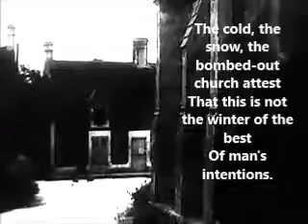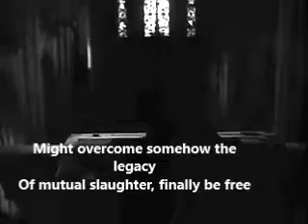Winter 1944/45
Thanks to the National Archive for preserving this captured German footage.